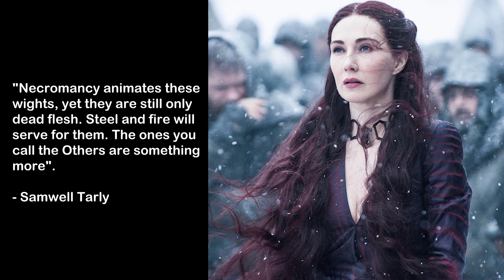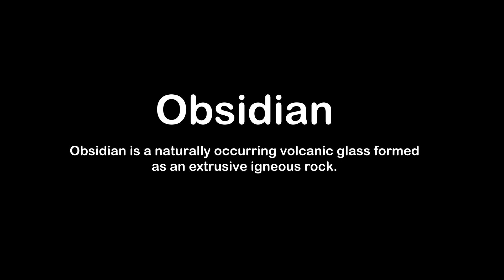Game of Thrones - DRAGONGLASS Explained in Hindi (A SONG OF ICE AND FIRE HINDI)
This video has Game of Thrones - DRAGONGLASS Explained in Hindi (A SONG OF ICE AND FIRE HINDI). GoT is based on books by George R R Martin. Understand Game of Thrones in Hindi on Watch Roz by watching Bonus from the books videos. I have tried to explain the story of A Song of Ice and Fire in Hindi. This video discusses Dragonglass i.e Obsidian in Hindi. It is an object of curiosity in the TV show Game of Thrones as well as A Song Of Ice And Fire books.

गेम ऑफ थ्रोन्स हिन्दी में समझने के लिए यह वीडियो देखें. इस चैनल पर गेम ऑफ थ्रोन्स के सारे एपिसोड हिंदी में समझाए गए हैं.

Samajhiye Game of thrones ki kahani Hindi mein. Is video ko dekhiye aur jaaniye GOT ke saare characters ke story arcs. Tyrion ki kahani, Jon Snow ki kahani, Arya ki kahani, Sansa ki kahani, Daenerys ki kahani,Ned Stark ki kahani ya Cercei Lannister ki kahani, ab sab samajh aayega.